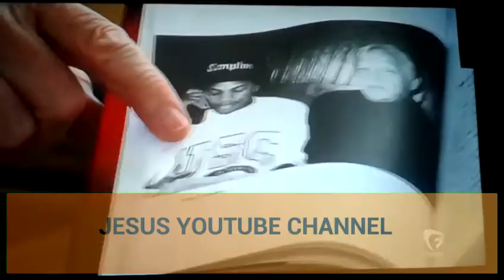Jerry Heller interview Talks about N.W.A and Guns N Roses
Jerry Heller interview Talks about N.W.A and Guns N Roses recorded from a documentary from my TV sub for more content